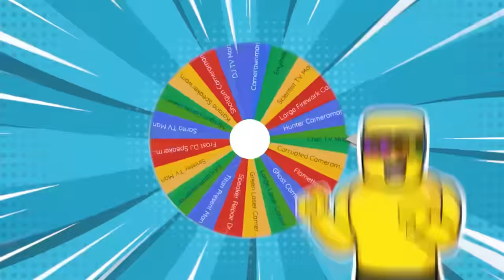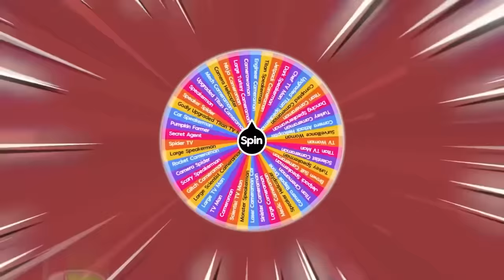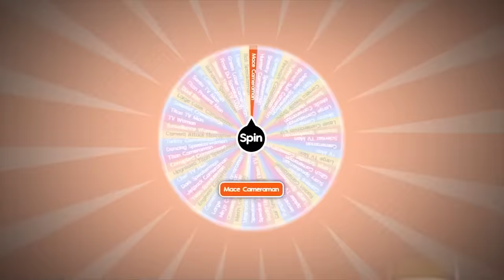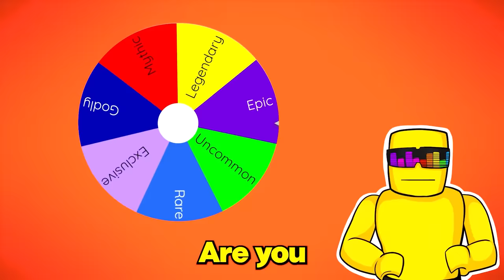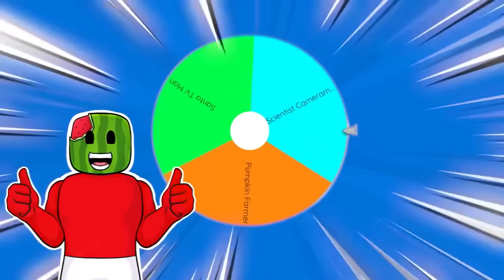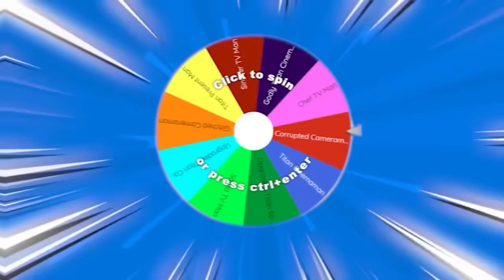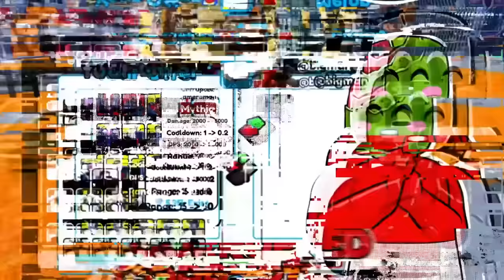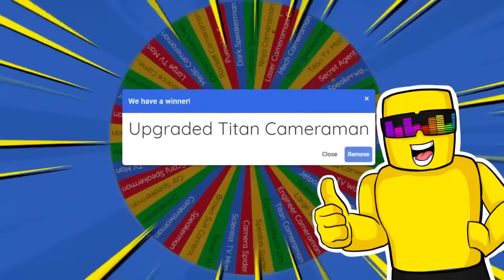Spinning A MYSTERY WHEEL In Toilet Tower Defense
Sunny and Melon play TOILET TOWER DEFENSE but this time we spin a mystery wheel to pick there team! As always, MELON GETS AN INSANE TEAM! THIS ISN'T FAIR